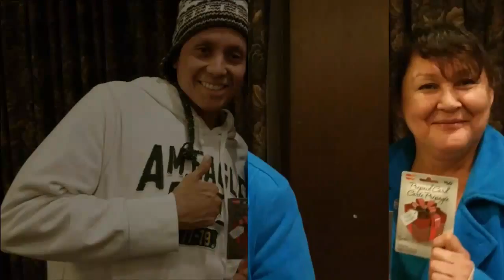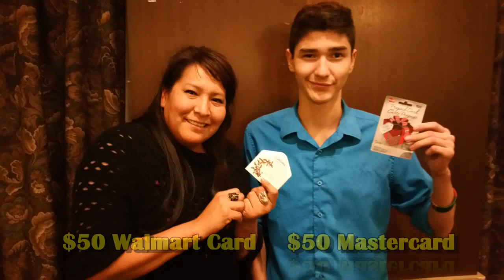Blood Tribe Chief & Council 2014 Christmas Dinner (Calgary)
Nov. 27, 2014 - The Blood Tribe Chief & Council held its Christmas Dinner for Blood Tribe Members in the Calgary area on Thurs. Nov. 27/14.  The Dinner was held at the Carriage House Inn with over 250 members in attendance.  Great food, great prizes, and great company was held by all.